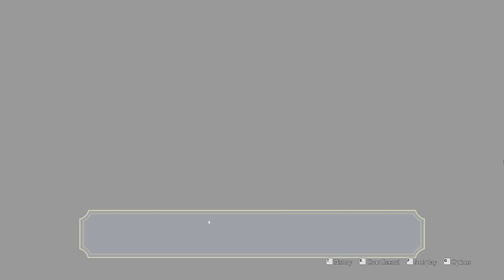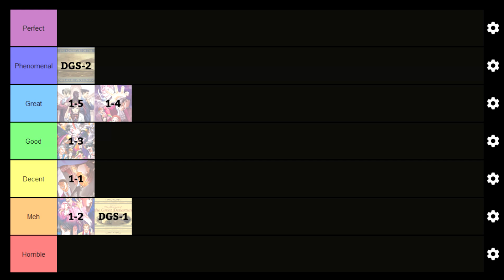A Fantastic Comeback - The Adventure of the Unbreakable Speckled Band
Today we will be looking at the second case of The Great Ace Attorney: Adventures, The Adventure of the Unbreakable Speckled Band. We will review it and give it a score out of 10.